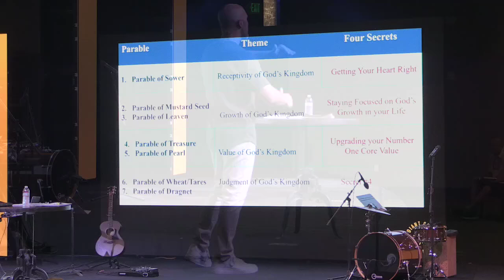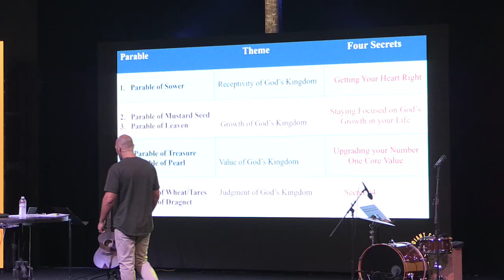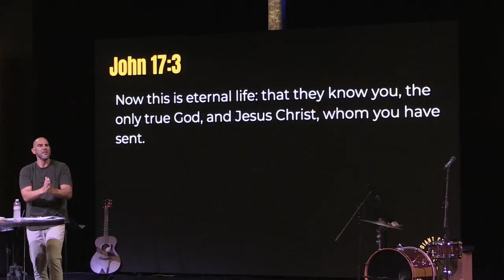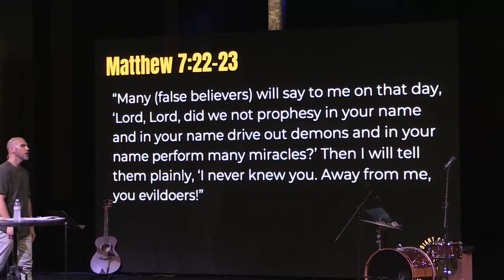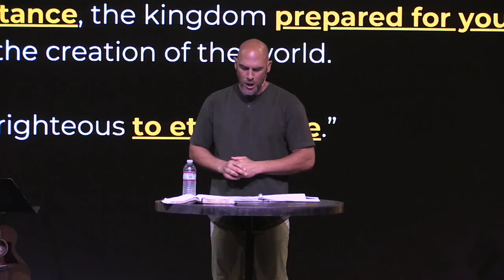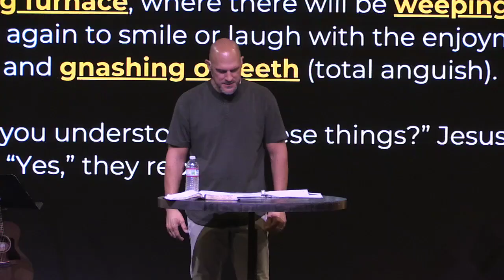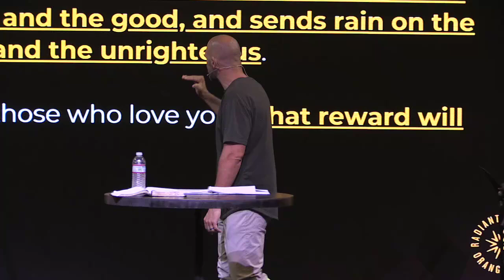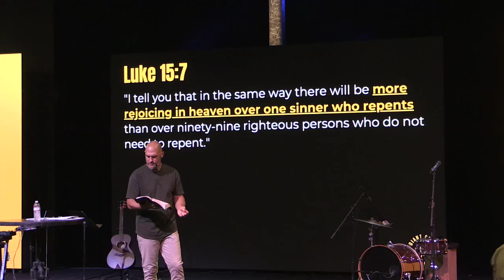Secrets Of The Kingdom Of God - Part 4 God's Final Judgement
A message by our Senior Pastor, Dr. Billy Doray.

Radiant Church is located in Orangevale, CA, in the Sacramento County region.
Our vision is to Grow Healthy Lives by
Pursuing God.  Equipping People.  Reaching the World.